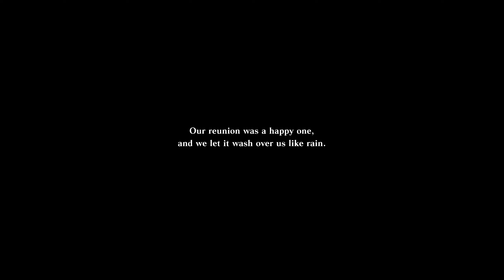Jack of Hearts 2nd Encounter (Boss Fight) + Kaine returns - NieR Replicant ver 1.22 [PC ULTRA]